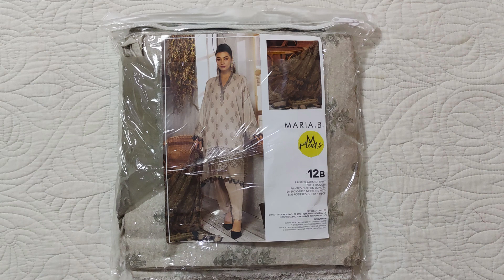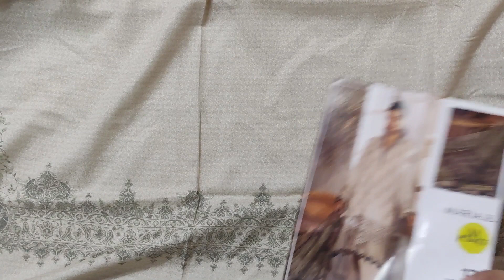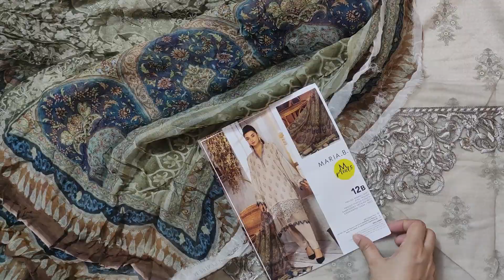Maria B New M.Prints Collection 2021 | Code 12B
PKR 6,350

Description
Printed Karandi Shirt
Dyed Trouser
Printed Chiffon Dupatta
Embroidered Neckline Patti
Embroidered Ghera 1 Piece